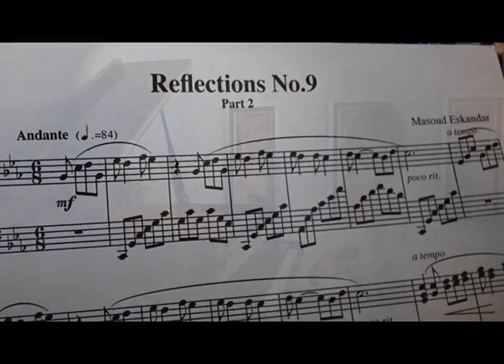Reflections Number 9 (Part 2)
Visit masoudeskandar.com to download audio version.